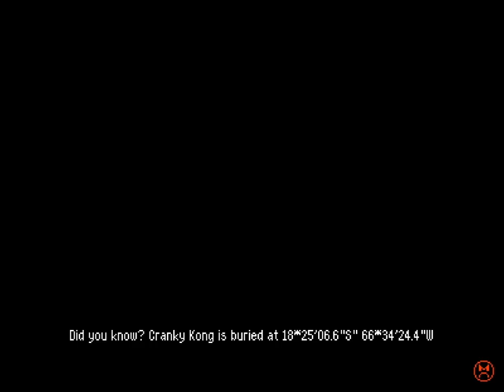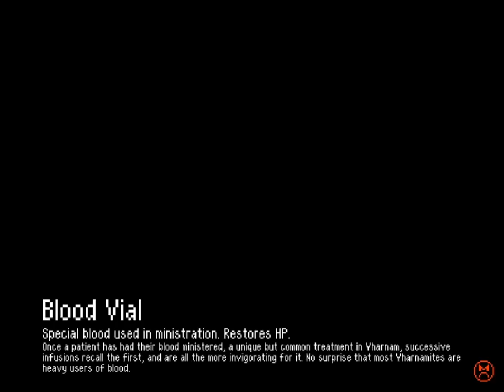Betterified VI - 12 - 🛗🧰💥🚧🔫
0:00 I was simultaneously right and wrong
0:09 quick check-up on The Star Hub
2:30 Tower of Illegal Activity
3:42 Abundance of Treasure
9:13 Dangerous Site
12:44 The Gate
13:48 The Longing
18:31 post-video things

much like the star hub, I probably will only indicate the tower in the title and the annex this first time.

fun thing to consider: the giant trinkets are indicated on the map, right? what I found today was *not*